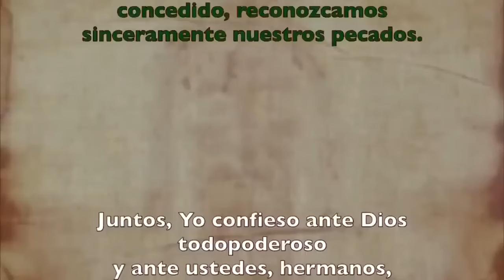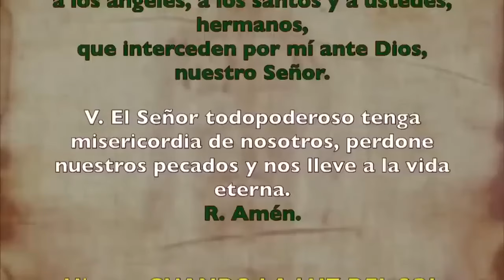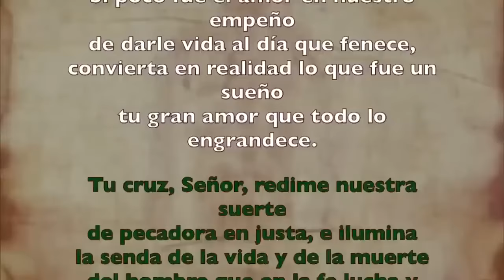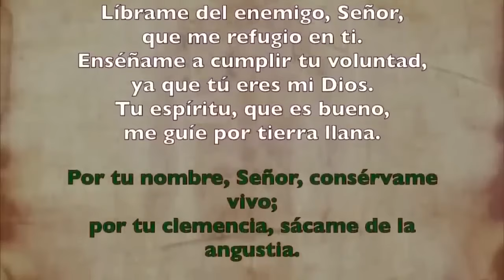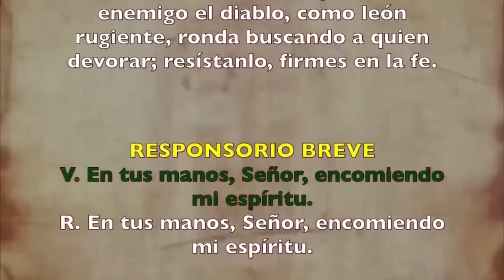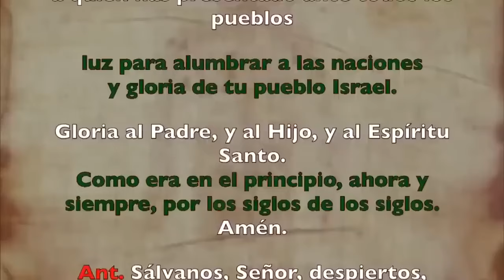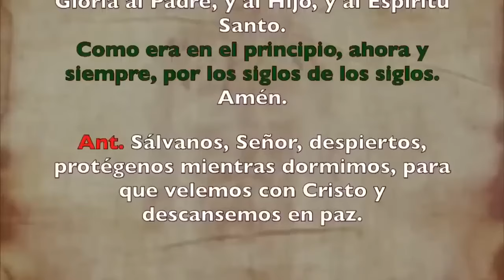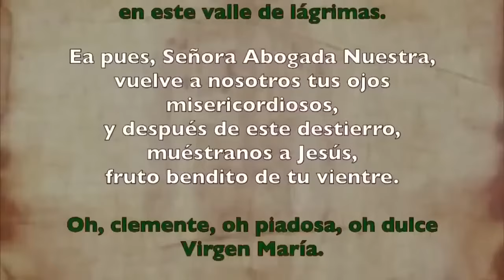Oración de la noche (Completas), MARTES 8 DE OCTUBRE 2024 I XXVII del T. Ordinario